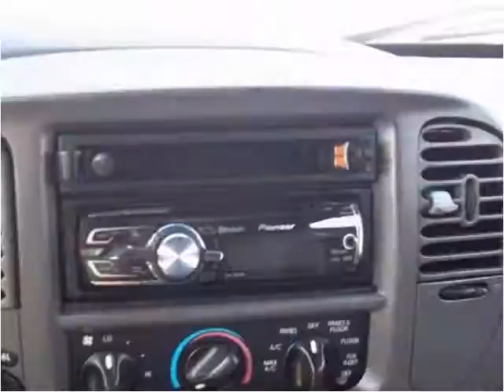2003 Ford F-150 Used Cars Springfield MO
This 2003 Ford F-150 is available from Cars 'R' Us.